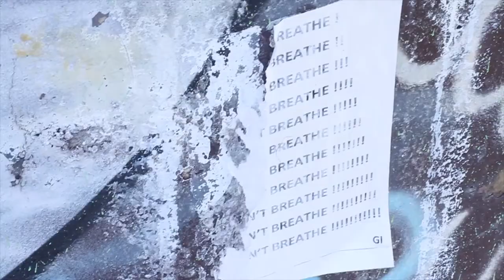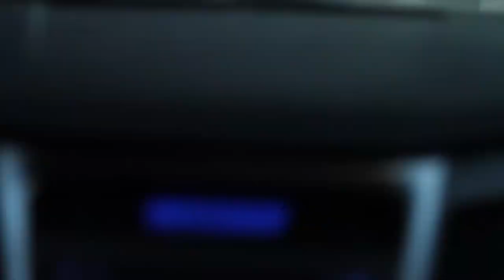Waldmann & Janssen UticA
Artist: Waldmann & Janssen  Track UticA  directed by Michael Schuerger with George Wienbarg III from the Album Brooklyn Underground Director of Photohraphy Ray Foley edit by Jean-Luca Schrörs Rambler by Ari Taub.  UticA is a train Station located in Brooklyn - the Station we went to every day while our Stay in this great city. and of course the A train was our favorite train at this station. Check out for the upcoming Album.